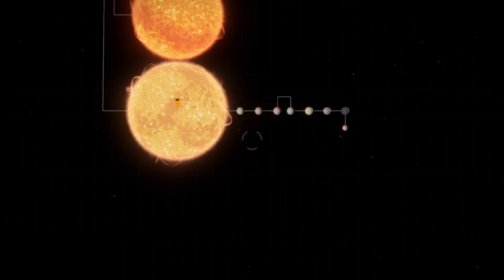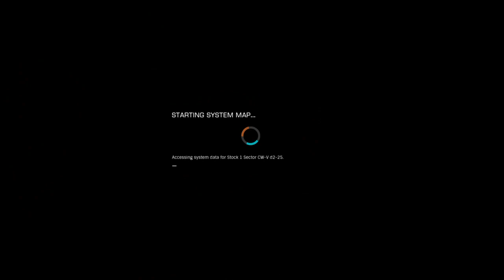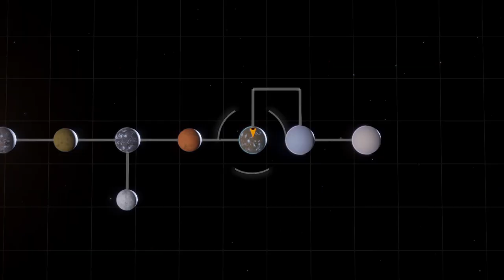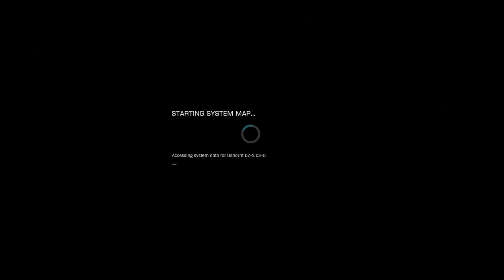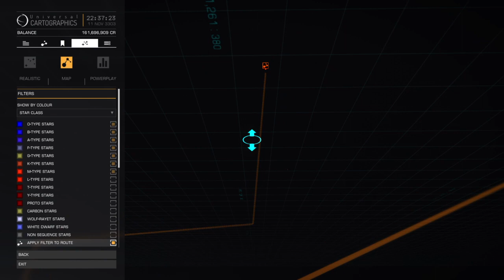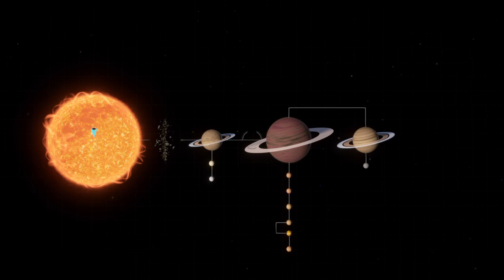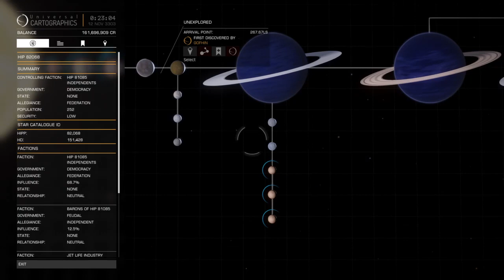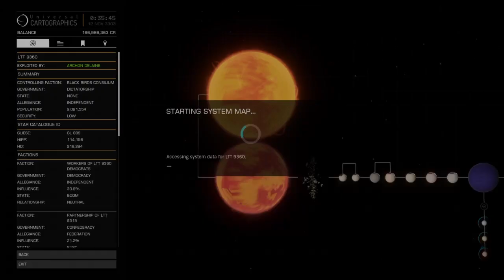Out to the Dumbbell Nebula then UP to the TOP! - with marqueA2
Video Commander's Log for marqueA2 (a.k.a Marque Penn-Duval, Often streaming live from PS4 Elite: Dangerous.